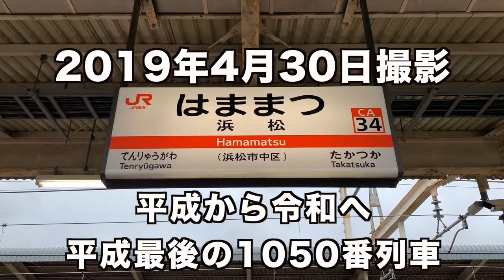【貨物列車】ありがとう平成 そして令和へ… 平成最後の1050番列車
平成31年4月30日撮影　平成最後の日に浜松駅を通過する1050番列車を撮影しました！
他の貨物列車がすでに運休していることもあり普段とはまた違った編成内容でした！
普段の62番列車のような編成でした！
明日から時代は令和になりますがこれまでと変わらず動画作成に励んでまいります！

April 30, 2019 Photographed the 1050 train passing Hamamatsu Station on the last day of Heisei!
The other freight trains have already been shut down, and the contents were different from usual.
It was an organization like the usual 62nd train!
From now on, the era will be a reluctance, but we will work hard to create videos as ever!

23ちゃんのTwitter(あまり更新できていません)

2017,7,19 貨物列車 いろいろいっぱい18本 夏空に響くモーター音とエンジン音‼重厚なジョイント音を奏でる貨物列車たち DF200-116無動回送あり‼